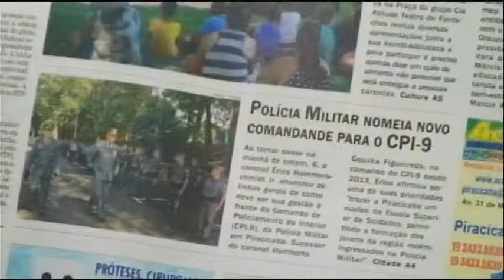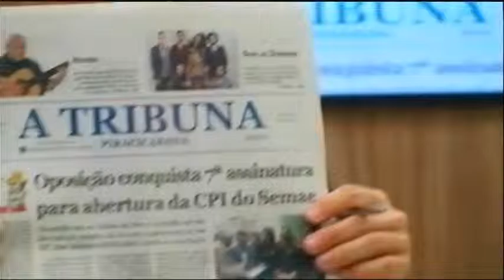A Tribuna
14 apresentações diárias.

94 apresentações semanais

376 apresentações mensais